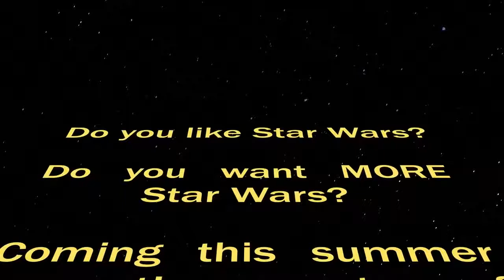MOVIE REBOOTS SUCK